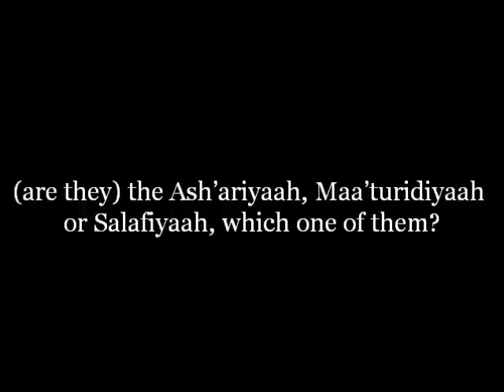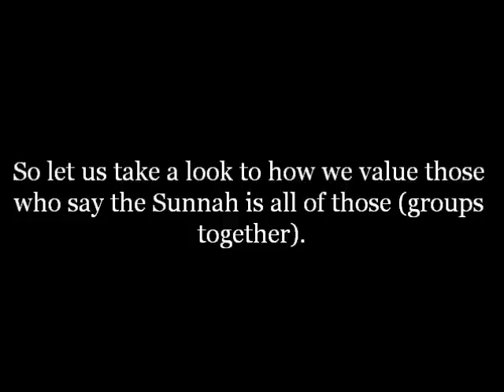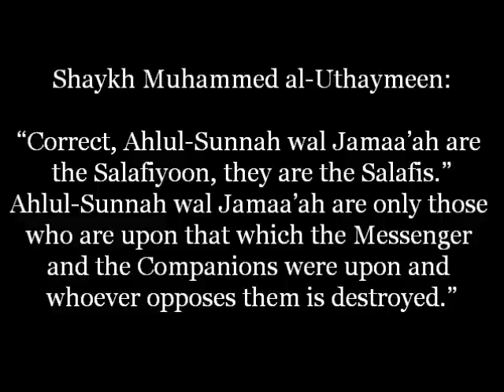The Salafis are Ahlul-Sunnah | Shaykh Muhammed ibn Uthaymeen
Masjid DaaruSunnah

Shaykh al-Uthaymeen